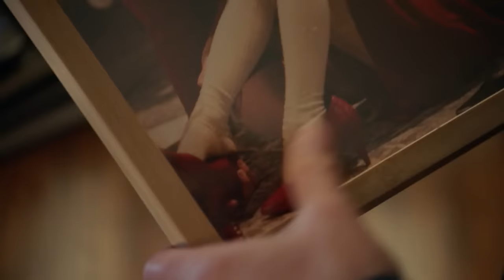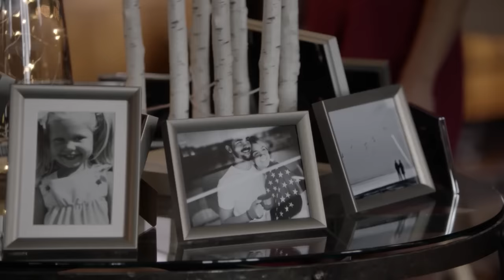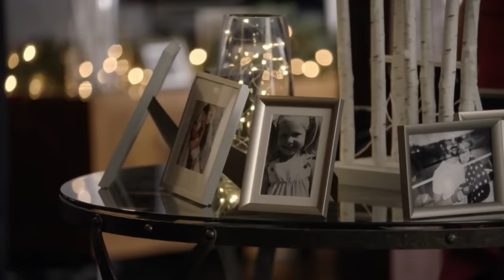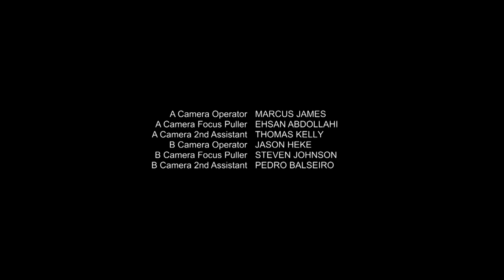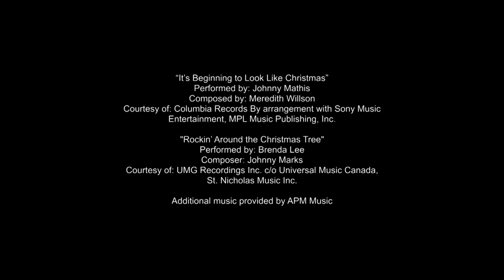Le scarpe magiche di Natale | HD | Romantico | Film Completo in Italiano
Regia: Michael Robison
Sceneggiatura: Rick Garman, Beth Harbison
Star: Candace Cameron Bure, Luke Macfarlane, Jean Smart
(2018)

Noelle, che detesta il Natale, resta bloccata in un grande magazzino alla Vigilia. Qui incontra una donna che sostiene di essere il suo angelo custode e le fa vivere una esperienza simile a quella raccontata da 'Canto di natale' di Charles Dickens.